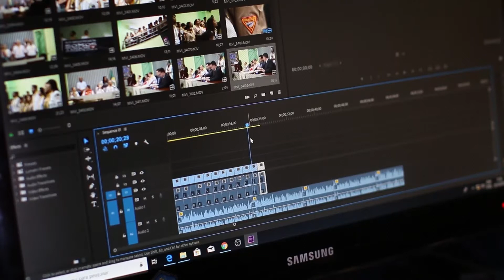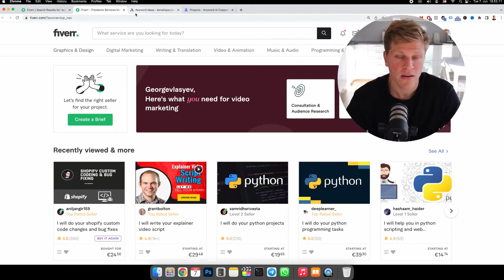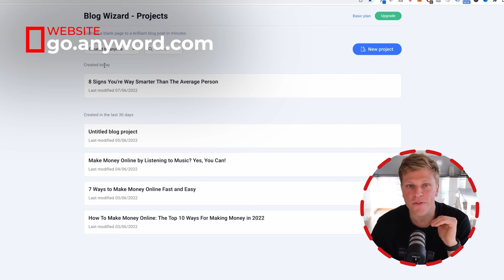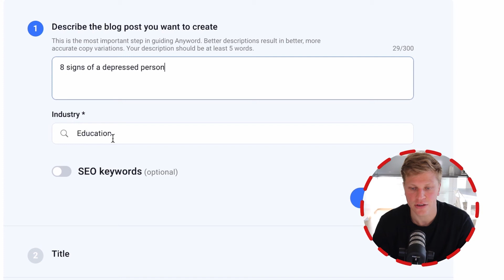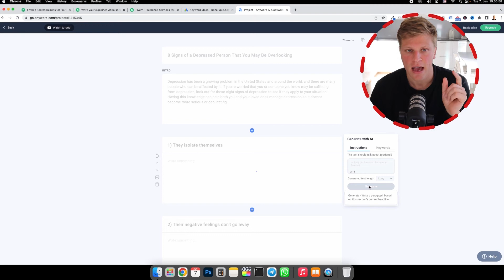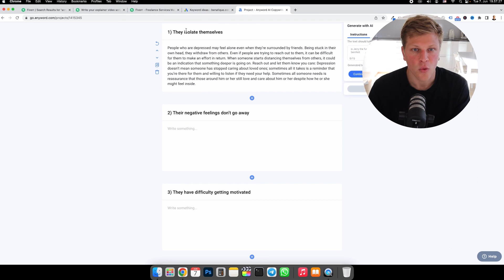How To Make Money on Fiverr Without Skills 2022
This Step by Step Tutorial Shows You How To Make Money on Fiverr Without Skills in 2021. Not only will you learn how to make money on Fiverr without doing the work, but I will also show you how to rank on Fiverr and get more sales on Fiverr so you can make more money online.

Don't Forget To Tap the Like Button 👍

Fiverr, the world’s largest marketplace for digital services offers both Buyer and Seller a digitally streamlined transaction platform. The unique term for a service offered by a Seller on Fiverr is called a 'Gig.'  👨‍🎓

When creating their Gigs, Sellers have the option to choose their starting price point. Sellers can take this a step further and offer Gig Packages to Buyers by making use of the Gig Packages feature. With Gig Packages, which contain multiple price ranges, Sellers can offer buyers various and tailored service packages at different prices. In this way, Buyers can pick and choose from all the offered items of the service according to their particular Gig's requirements. 👈

And in this video, George Vlasyev shows you how to make money with Fiverr without any skills. 💰

✔ Timestamps:

00:00 - 00:28 Intro
00:28 - 01:04  Making Money on Fiverr Without Skills
01:05 - 06:00 Step by Step Process

WITH LOVE,
George ♥